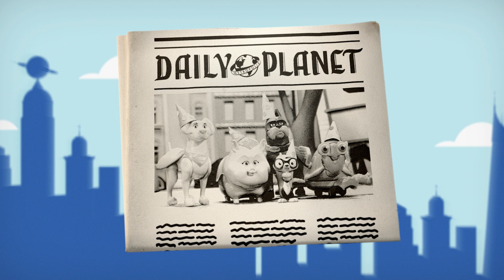DC League of Super-Pets | Fire at the Birthday Party: Toy Box Adventures | Cartoon Network UK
It's PB's birthday but once again the celebration is interrupted when the super villains set everything on fire. It's up to her, Krypto and Ace to team up with Batman, Superman and Wonder Woman to save everyone.